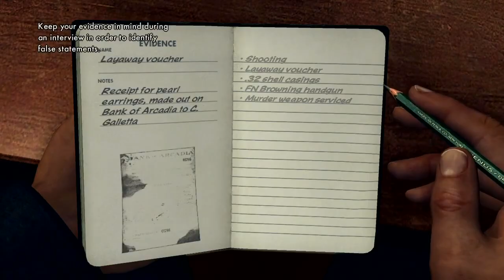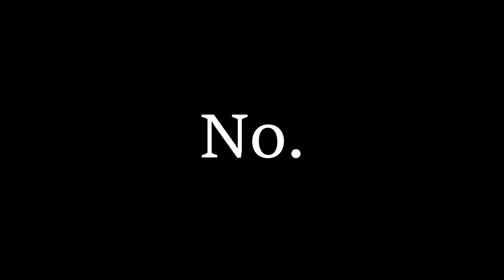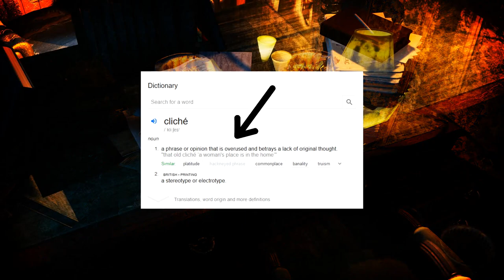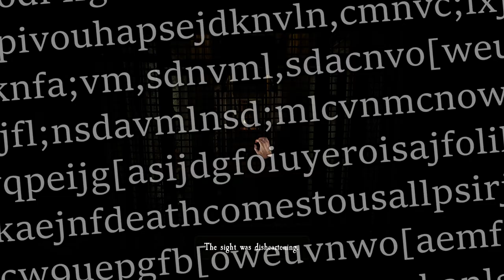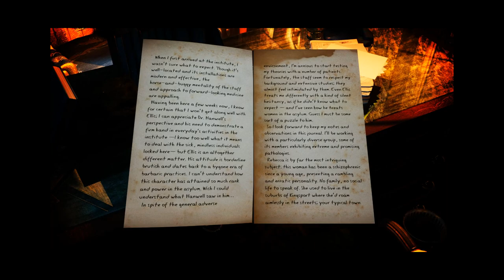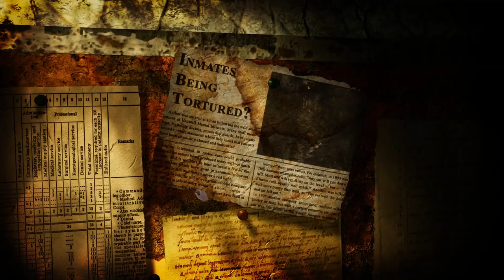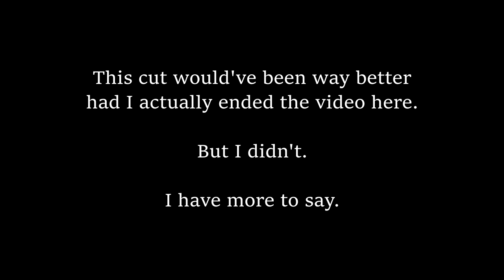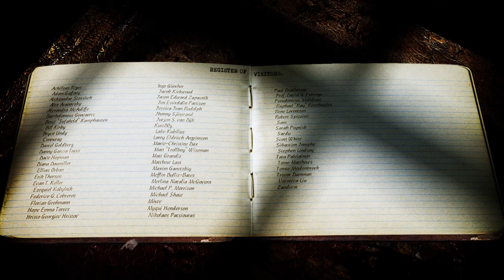After a Decade of Suspense... - Asylum Demo Review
Fourteen years have passed since Scratches' release, and a full decade since it was first teased... How does the Asylum demo hold up to the immense hype?

Senscape are known as the successors to Nucleosys, the developers of Scratches. They have earned a cult following in the last 15 years as some of the best adventure/horror developers out there, and for the last 10 years, fans have been waiting for their next game: Asylum. Now we have a demo.

Let's give it a look!

Patrons:
Martyrs - Ernst the Ace
Archons - IhazID, Manwards84, Untrustedlife
Arbiters - Automatic_Bobcat, Bobby Musto, Cthulhu135
Zealots - Avatar-of-Chaos, BigOrseTV, C O S, Nekromorg, ProjectArk
Cultist - Christopher Kittrell, Egil Sæther, Jay, Lily Atari, Milo Andotis, Philippe "Robifouche"

STALKER: Clear Sky
Scratches

Video/Image sources:
Harris & Ewing (Orange Suited Patron Image)
The Shining
Resident Evil 7: Biohazard
Scratches: Director's Cut
Alone in the Dark (1993)
L.A. Noire
No Players Online
PAGAN: Autogeny
Asylum